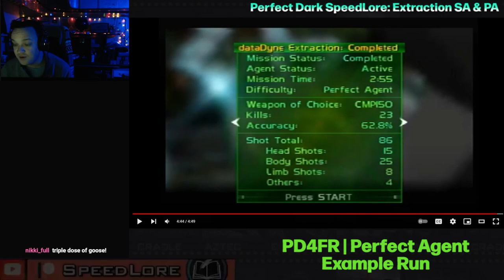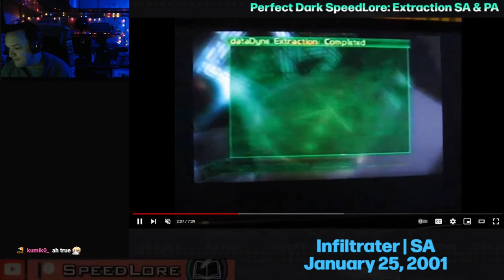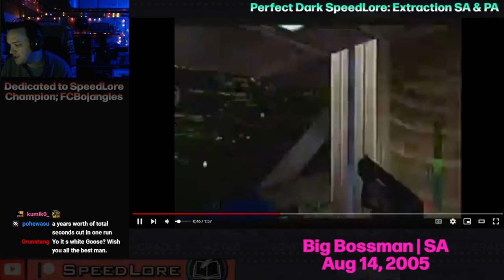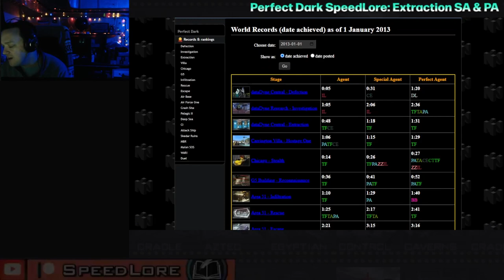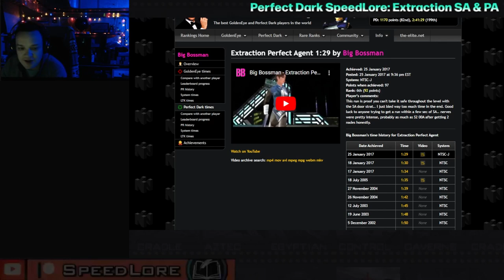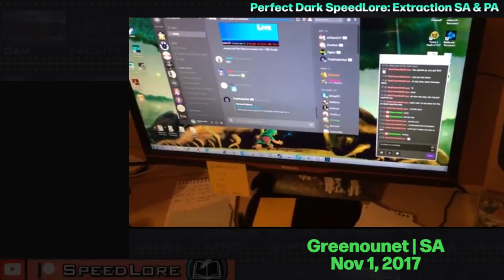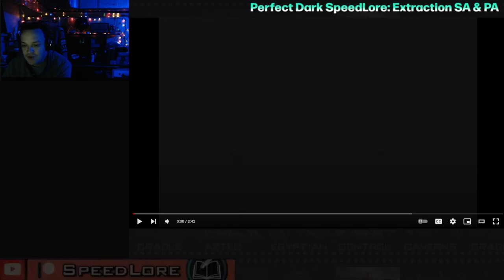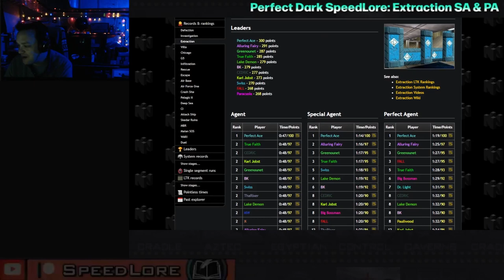Perfect Dark SpeedLore | Extraction Special & Perfect Agent: The Open Door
Perfect Dark SpeedLore.  This time we look at Extraction Special & Perfect Agent... A stage where Perfect Dark's greatest speedrunners all had reigns of domination and set incredible world records, using one of the hardest strategies in the game of Perfect Dark. In this episode, we examine one of the longest standing untied world record reigns that ever stood, as well as some early records set by the founding fathers of Perfect Dark & GoldenEye speedrunning.  That's what's so great about speedrunning history! E njoy gaming analysis, speedrun explanation & insight as we dive into the remarkable speedruns that told the history of Extraction Special & Perfect Agent over the last 20 years!

Feeling inspired to try for yourself?